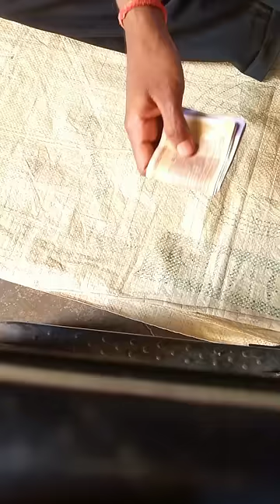kya Mai video banana chhod dun🤔।।(22)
video shoot
vlog video
mini vlog
mini vlogar
mini short
Vlog channel
minivlog
minivlog editing
mini vlog kaise banaye
mini vlog kaise banate hai
mini vlog background music
minivlog edit
minivlog 72
minivlog edit
mini vlog music
family vlog
mini
vlog
vlog channel